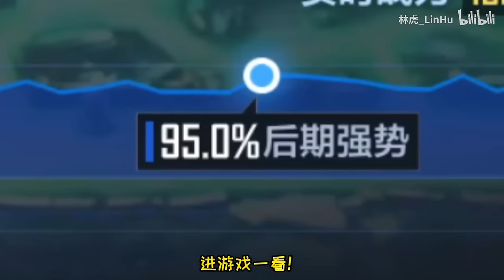神罚！再氪9W点卷！挑战从零开始帮UZI拿下世界冠军#2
从零开始挑战电竞经理的第三期！
点赞投币收藏合起来能过4W！我下期直接当着OTTO面解约Faker！
咱们的规则是限制中单和ADC位置只能是固定选手！
中单：OTTO，ADC：UZI！
下期视频等估计是得等我搞到什么有意思的玩法再说了！